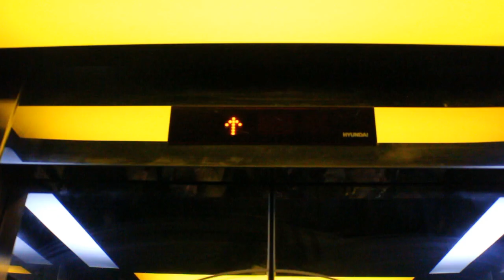PARTY ANIMAL # 1st ANIVERSARY PARTY @ SECOND HOTEL (Official Teaser)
PARTY ANIMAL

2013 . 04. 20 SAT @ SECOND HOTEL
PARTY ANIMAL # 1st ANIVERSARY PARTY @ SECOND HOTEL
Official Teaser

Line Up

DJ Diego
DJ Toy Medic
VJ Nine

울산 최고의 클럽 세컨드 호텔의 1주년 기념 파티 티져 영상입니다 .